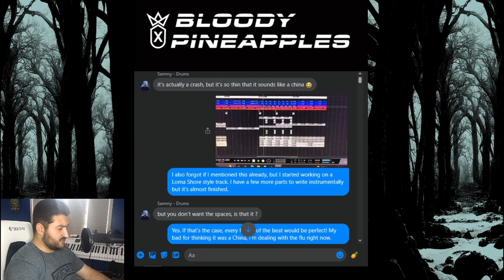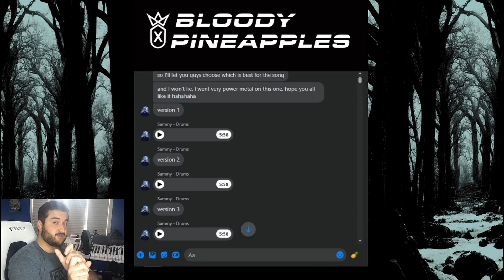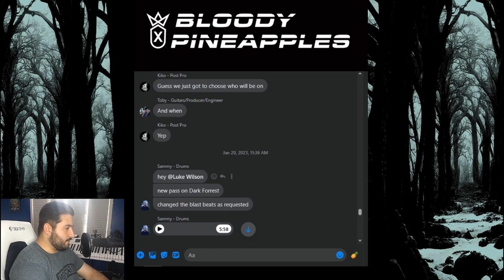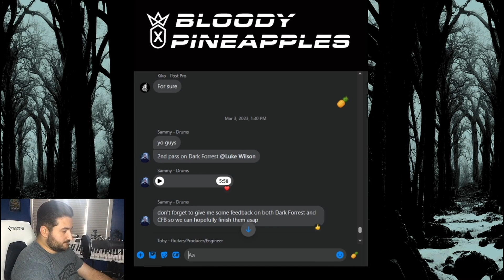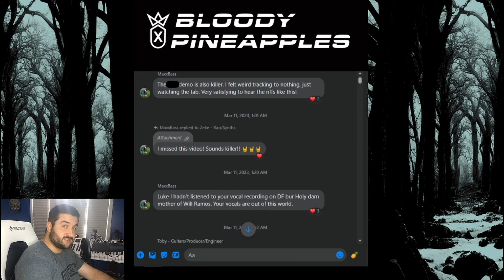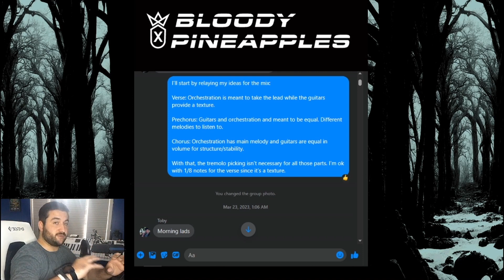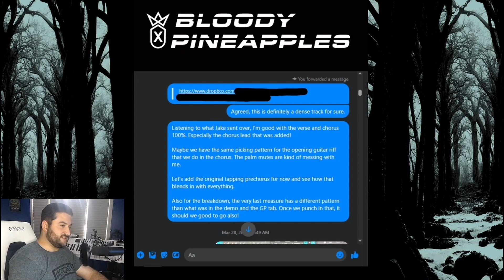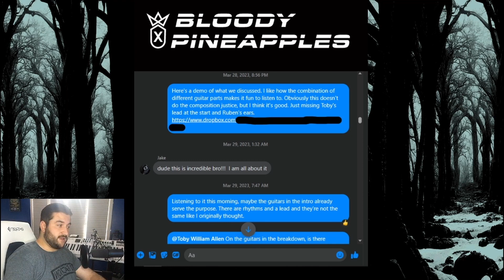Resource room | Bloody Pineapples | communication